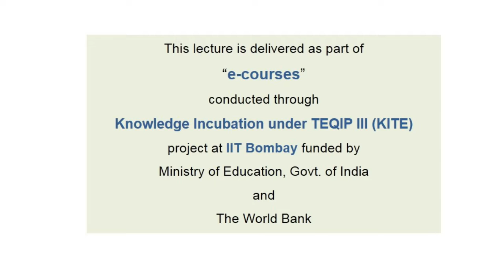Day 2 Session-17 by Yash Vora